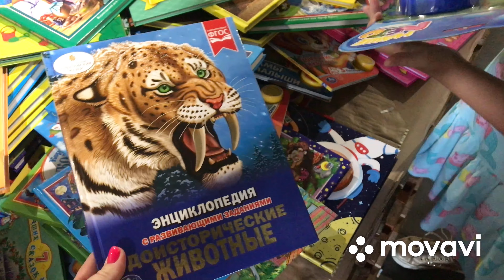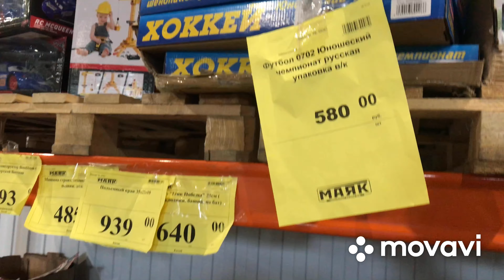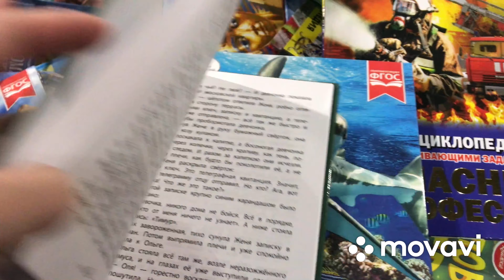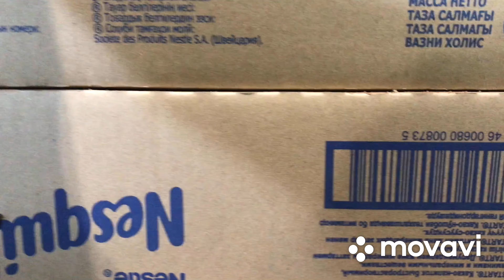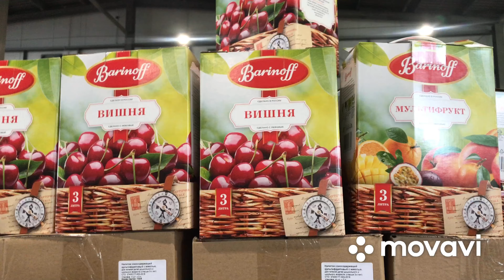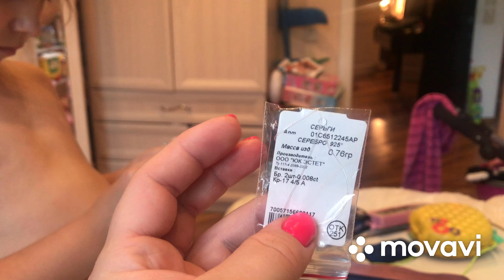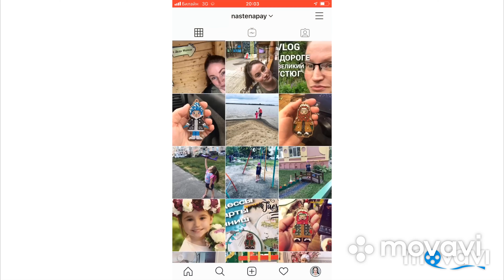VLOG | ГИПЕРМАРКЕТ МАЯК - магазин низких цен | ПЕРВАЯ ПРОГУЛКА С КОШКОЙ